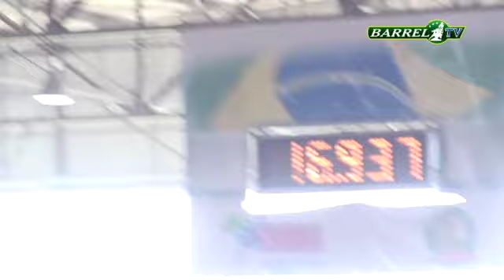Cabocla Red Leo: 16s937 - GP Brazil NBHA 2014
Carlos Eduardo Schneider X Cabocla Red Leo: 16s937 - 2º Lugar GP Brazil NBHA 2014